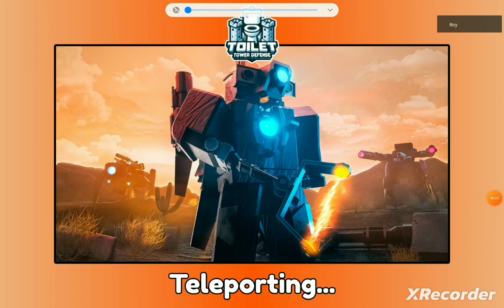only mithics challenge in endless mode/roblox/toilet tower defence #14